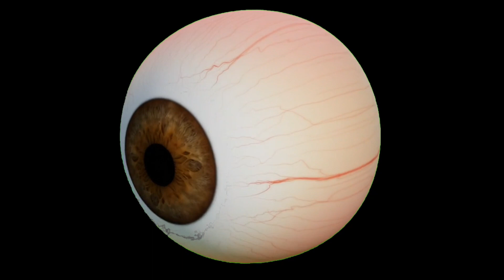Oooo Sir Galti ho gayee,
एक धनी आदमी ने आंखों की बीमारी  था, सारे डॉक्टर से मिलने के बाद भी ठीक नहीं हुआ तो आखिरकार एक डॉक्टर ने इस्तेमाल किया कहा कि आपको हरा रंग जरूरी है, इस लेंस के ऊपर तू बाहर निकाल कर हर कपडा पाहन लिया घर भी हारा पुरी फैमली हरा कपड़ा फिर चार महीने के खराब डॉक्टर से मिला तो उसे कहा हरा कपड़ा की के जरीरत 100rs का हरा चश्मा ही पाहन लेता,

ipil4u,
hansda4u,